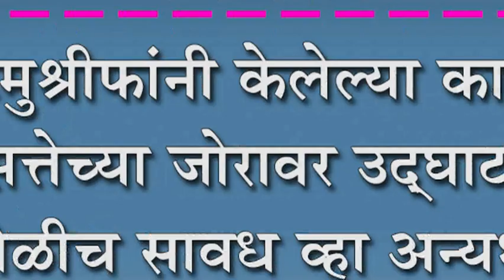आ.मुश्रीफांनी केलेल्या कामाचे सत्तेच्या जोरावर उद्घाटन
आ.मुश्रीफांनी केलेल्या कामाचे सत्तेच्या जोरावर उद्घाटन : वेळीच सावध व्हा अन्यथा जागा दाखवू-युवराज पाटील